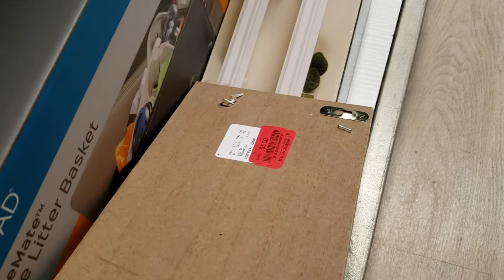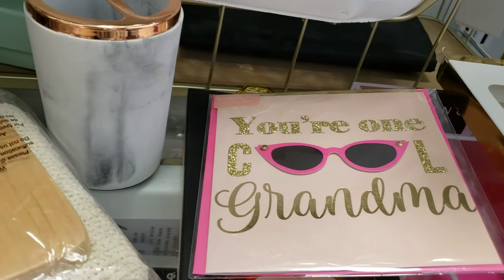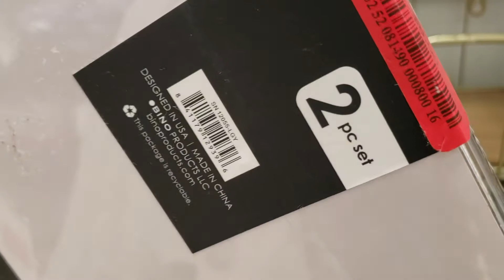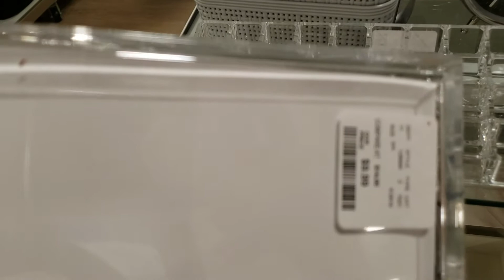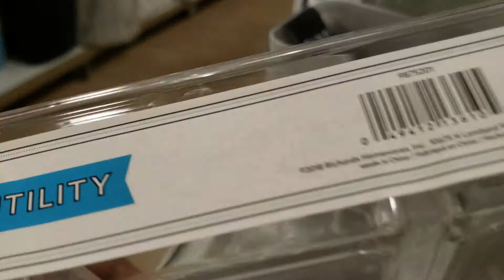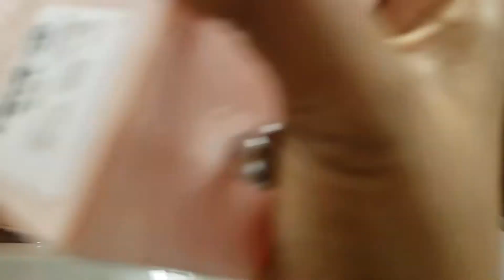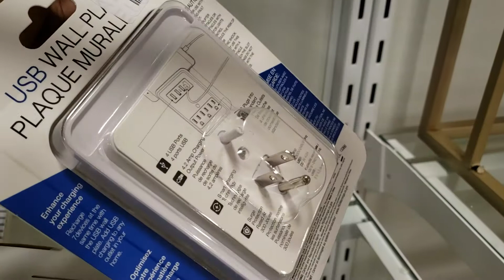Homegoods Makes me Smile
They're Changing Our Store Around